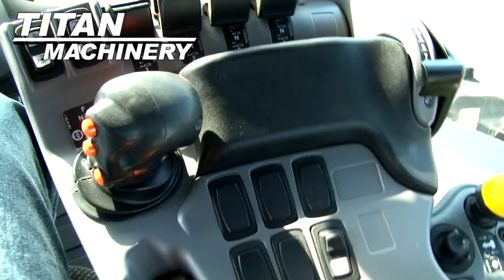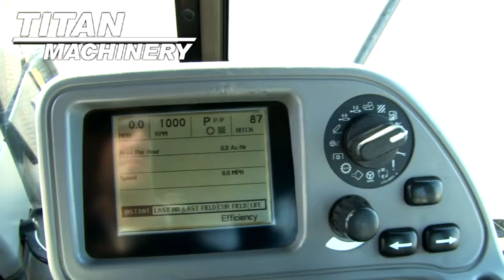Caterpillar MT765 Tractor Sold on ELS!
Titan Machinery 2096 College Way Fergus Falls Minnesota USA 56537
For Sale Used Caterpillar MT765 Tractor SOLD serial# AGCMT765TAMS30758 stock# 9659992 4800 hours
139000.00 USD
• Nice 765 Cat, 4800 hours, 3pt. & PTO, 625lbs of wheel weights on each side and 2000lbs up front, 4 remotes, 18'' belts in excellent shape, FMX display with RTK unlock, This thing is nice come check it out!.
• Stock #: 9659992
• Category: For Sale
• Status: SOLD
• Class: Used
• Available: Immediately
• Make: Caterpillar
• Model: MT765 Diesel
• Serial#: AGCMT765TAMS30758
• CE Plate: No
• Est Hours: 4800
• Scraper Tractor: No
• Deluxe Cab: Yes
• Enclosure: Cab/Air
• Cab Suspension: No
• Cab Seat: Air
• Seat Condition: Good
• Notes: Nice 765 Cat, 4800 hours, 3pt. & PTO, 625lbs of wheel weights on each side and 2000lbs up front, 4 remotes, 18'' belts in excellent shape, FMX display with RTK unlock, This thing is nice come check it out!
• PTO: 1000
• Rear Remotes: 4
• Front Remotes: None
• Mega Flow Hyd.: No
• Weights: No
• Front Fenders: No
• Hyd. Flow Control: No
• Lift Assist: No
• Creeper Transm.: No
• Transmission: Power Shift
• Differential Lock: No
• Quick Hitch: No
• 3 Point Hitch: Yes
• Front 3 Point Hitch: No
• Axle: Bar Standard
• Front Suspension: No
• Warranty: No
• Extended Warranty: No
• Ext. War. Available: No
• Front End Loader: No
• BackHoe: No
• Paint Condition: Good
• Cab Cond: Good
• Overall Condition: Good